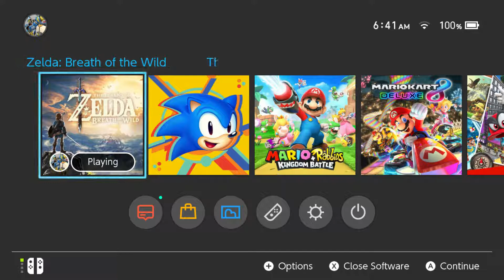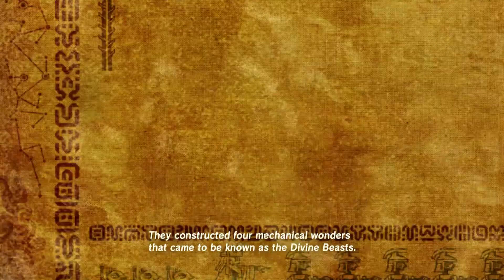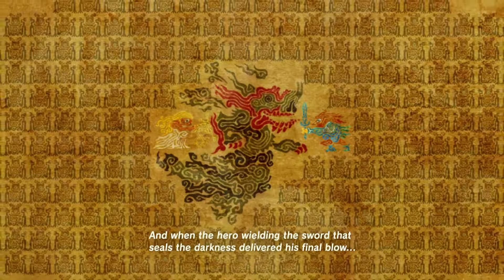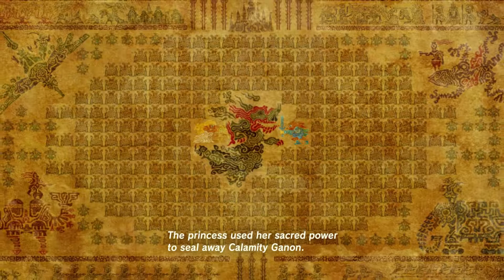Let's Meander Legend of Zelda Breath of the Wild Part 35: oh hi impa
35 parts in and I'm meeting a character they game expected me to meet in like part 5.